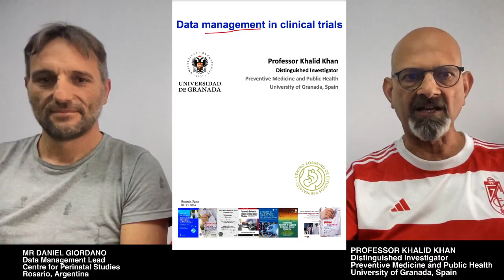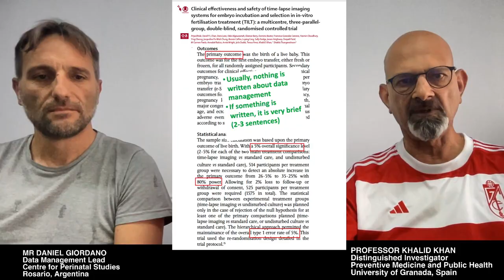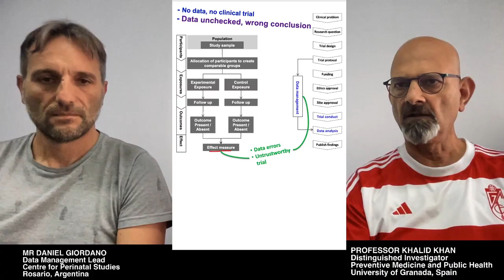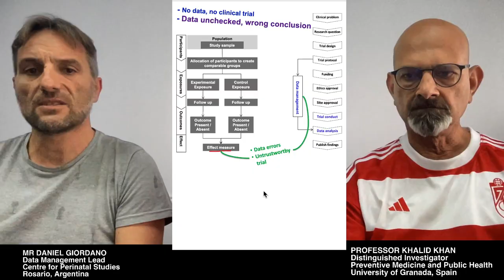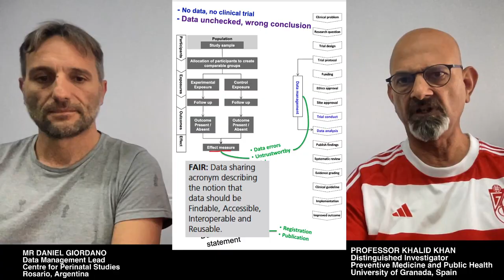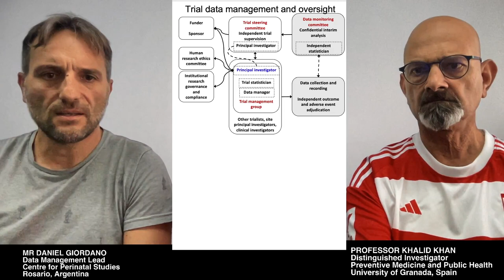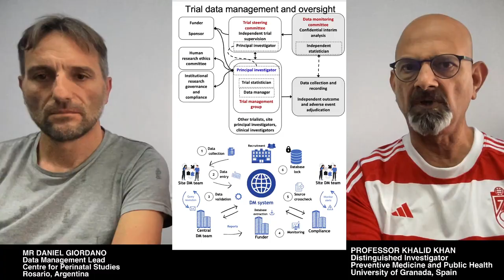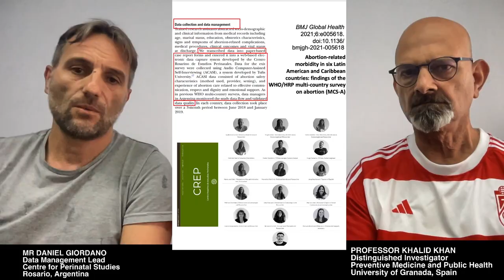Clinical trial data management | Overview of data processing in clinical research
Data management in randomized clinical trials: This is a vlog delivered by Professor Khalid Khan and Mr Daniel Giordano. A related video has been prepared in Spanish.

Professor Khalid Khan, with 25 years of experience as an editor, including 6 years as chief editor, has evaluated over 10,000 manuscripts. His courses and webinars offer practical tips and tricks which would benefit researchers, editors and peer reviewers. For specific research writing courses and webinars with Professor Khalid Khan, check out the URL

Details of research integrity assessments in evidence syntheses can be found in the award-winning book: